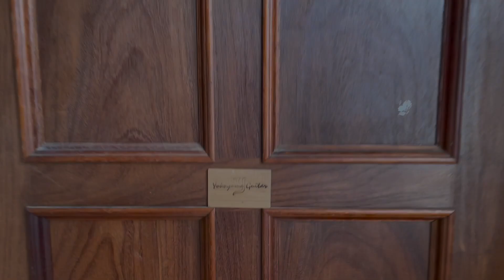Yokoyama Guitars AR-SZK #1039 / Sitka Spruce & Zelkova（欅 / けやき）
「和材」である「欅/けやき」をバック＆サイドに採用した最新作です。

手工家 横山 正が新しく目をつけた材料。それは「和材」です。

楽器に使用できる和材は多くなく、とても貴重です。今回は人気のARシェイプに、Zelkova材、いわゆる「欅 / けやき」を採用しました。

採れる部分によって杢も違いますが、それによってもちろんサウンドも異なってきます。

こちらの個体は、美しいベアクロウの入ったシトカスプルースに、少し黄色味がかった欅材をチョイス。少し硬質で、アタック感が心地良いサウンドが特徴です。

欅材自体は軽やかなトーンを持った材料。フィンガースタイルにはとても相性が良いと思います。

ヘッドトップにも欅材を合わせ、バインディングにはコア材を採用しました。とても雰囲気の良い仕上がりです。

もちろん、肘の当たるエルボー部分には、人気のコンター加工も入っています。横山氏の気合の入った一本をぜひ手に入れてください。

専用ハードケース、特製の木製チャームが付属します。

【スペック】
Top : Sitka Spruce（Bear claw）
Back & Side : Zelkova（欅 / けやき）
Neck : Mahogany
Head Top : Zelkova（欅 / けやき）
Head Back : None
Fret Board : Ebony/20F
Fret Board Width : 44.5mm/59.0mm
Bridge : Ebony
Binding : Koa
Bracing : Scalloped Lattice
Scale Length : 648mm
Nut : Bone
Saddle : Bone
Bridge Pin : Ebony
Finish : Glossy Finish
Heel Design : Standard
Hardware : GOTOH SGL510Z CK